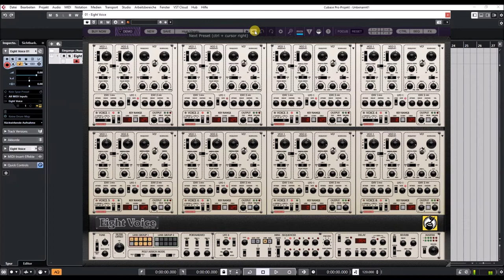Cherry Audio | Eight Voice Synthesizer | String presets